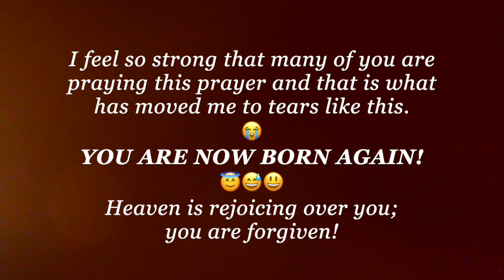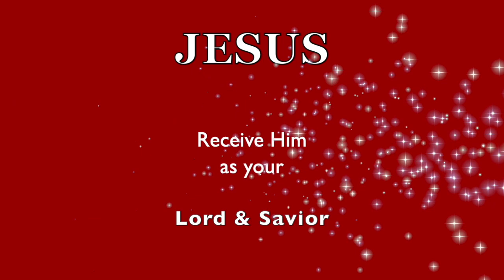TOO Many ALLOWANCES!~PET PEEVES! Out with DIAPERS! IN with the SPIRIT!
Engage TEMPERANCE! Stop Incontinent Behavior! ❤️ Please prayerfully consider DONATING to this ministry channel thru this ❤️ Thank you for your support.